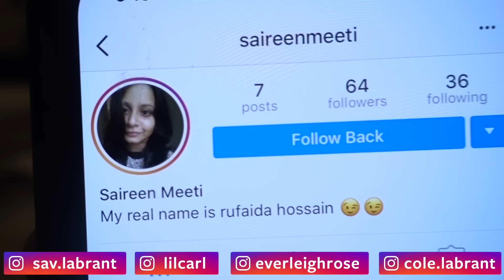5 YEAR OLD EVERLEIGH'S 1ST DANCE COMPETITION SOLO!!! (she wins first place!)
We are so proud of Everleigh for winning first place! Big thanks to her studio OCPAA and her choreographer Amy Gold!